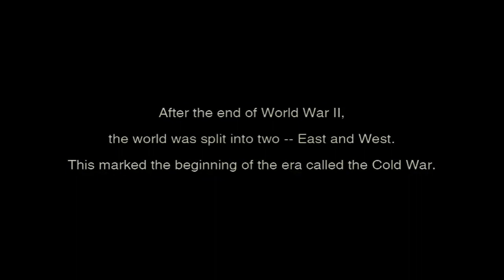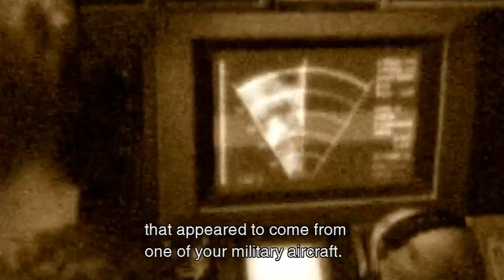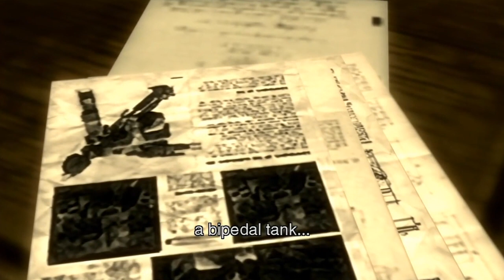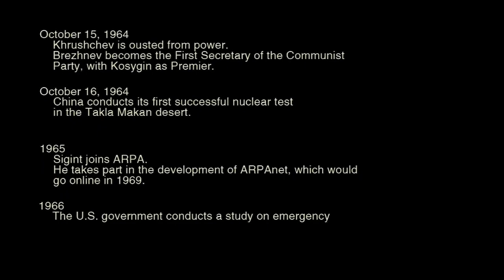The Story of.. Metal Gear Solid 3: Snake Eater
Metal Gear Solid 3: Snake Eater is one of my favorite games of all time. The gameplay is fantastic and a blast to play, but the story is what really blew me away. It is one of the few video games that has moved me to tears. As everyone knows, the Metal Gear series can be hard to digest. Between the technical jargon and the convoluted storylines, people get lost and lose interest.

I wanted to make a recap of MGS3 that shared enough information to understand the plot line, but also the quirky things that make this game fascinating. The story of The Boss and Naked Snake's journey to becoming Big Boss is one that sets up the entire Metal Gear series. We get to see a young Revolver Ocelot & Big Mama, and how The Man on Fire came to be.

I tried my best, let me know how I did lol

Apologies in advance for some audio changes, I was recording on my phone and now know I need to put it down in one place instead of hold it XD

Released: 2004
Playstation 2
Konami

Thanks to SourceSpy91 for the cutscenes!